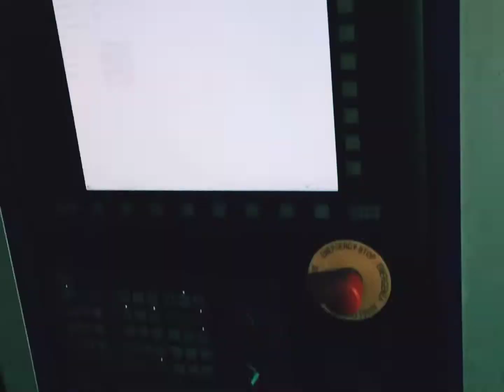Behind the rolling - short clip